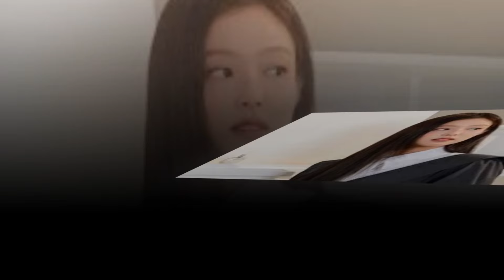'BLACKPINK Jennie's casual wedding outfit draws mixed reactions: 'Is this a cultural difference?'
things before wedding,cultural analysis,wedding prep,wedding prep vlog,wedding,wedding vlog,pop culture,baking a mystery,blackpink lisa speaking hindi on stage,blackpink lisa learning hindi language,blackpink lisa learning dance,blackpink lisa learning hindi,blackpink lisa talking about her grandfather,blackpink lisa learning tagalog,funniest cartoon photos of all time,we're getting married,funniest cartoons ever,blackpink lisa speak hindi